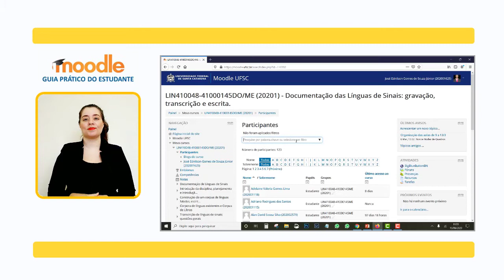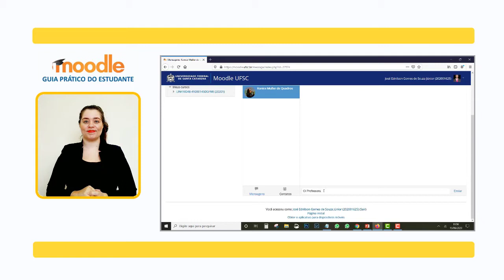MOODLE: Comunicação - Mensagens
Caso você tenha dúvidas referentes à disciplina ou tenha perdido aula e, portanto, precise se comunicar com  um professor ou colega você poderá fazê-lo através do Moodle. Assista aqui como funciona o sistema de troca de mensagens.